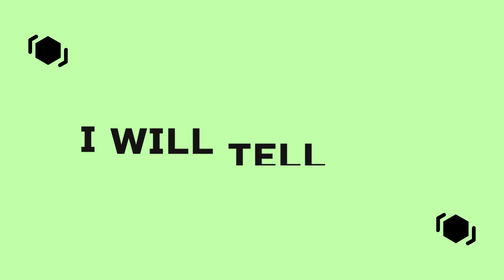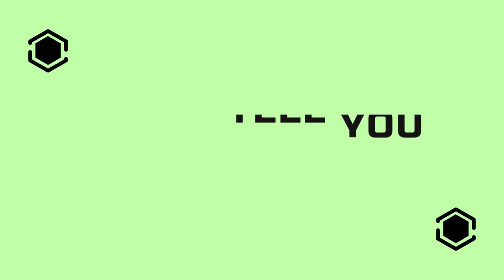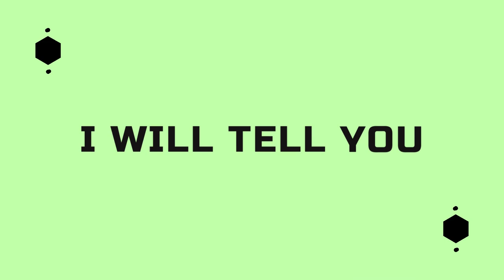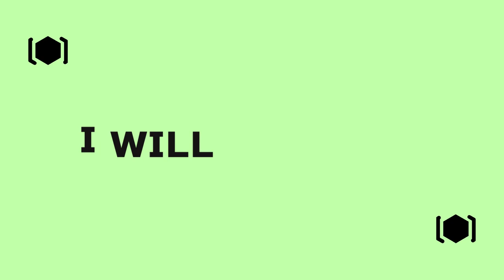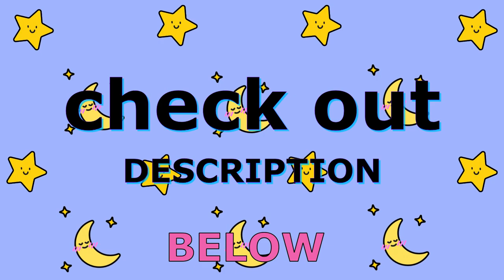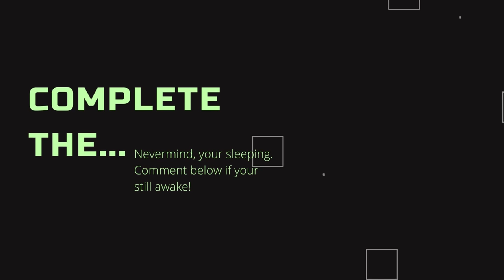Mind Floss, Boating sunset, Sail with music to unwind your mind or study to chill.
Mind Floss, Boating Sunset, Sail with Music to Unwind Your Mind, or Study to Chill is a compilation of soothing and peaceful music designed to help you rest and unwind. This Soundtrack has a range of soothing and serene songs that would be ideal for listening to when boating at sunset, sailing on wide water, or studying for examinations. This album's music is intended to help you relax and let go of any worry or anxiety, allowing you to focus on the present moment and enjoy the music's relaxing effects. This album is ideal for unwinding after a hard day or for providing background music to help you concentrate while studying.

Please see the connections to my other work below.